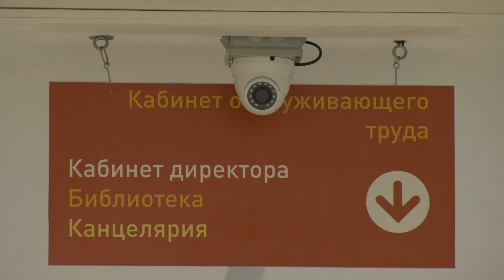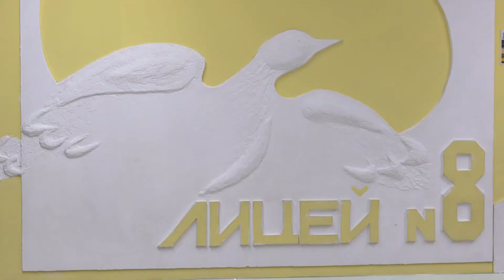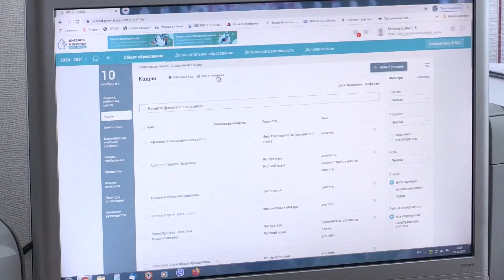До конца 2021 года современной ИТ-инфраструктурой обеспечат 140 школ Прикамья